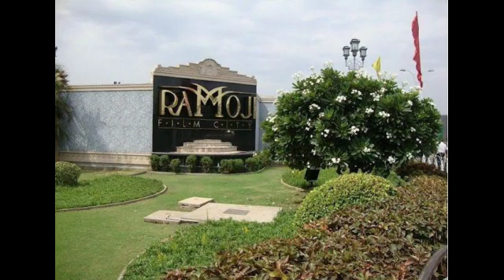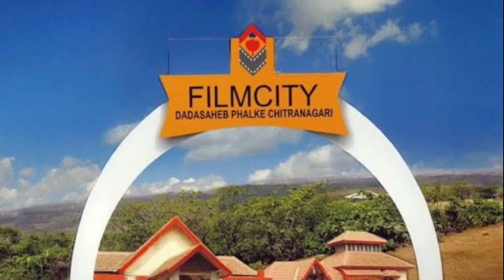बिहार में राजगीर में बन रही है एक फिल्म सिटी